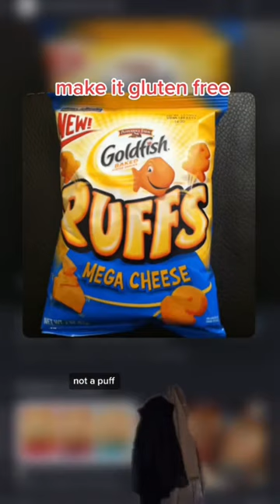Make Goldfish Gluten Free!